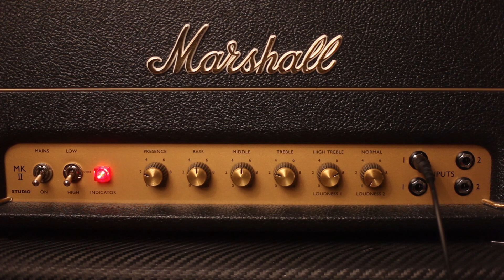Marshall SV20 Double Tracked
Little experiment to see how it sounds double tracked, I was going for a late 70s rock tone.
Came up with the riff on the fly so was really hard to record it again identically ha ha.
I’m using the low input with less gain on one track and the high input with more gain on the other.
They are both hard pannned.
I’m not sure if it sounds a bit phasey but let me know what you think.
I’m wondering if I had some recording latency going on.